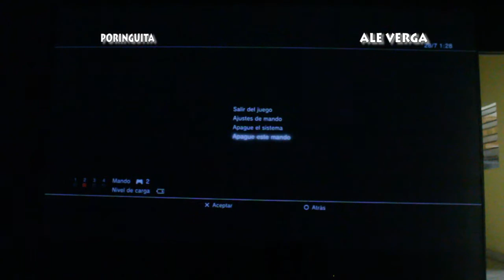08 Looser Bracket Poringuita vs Ale Verga